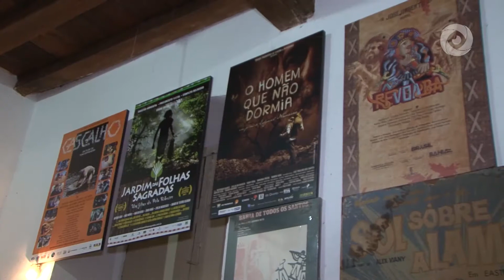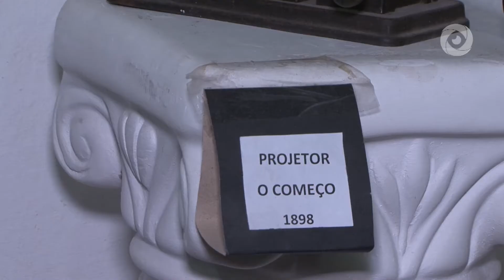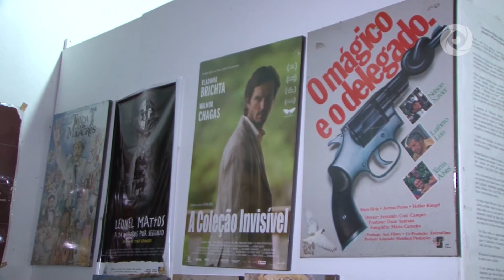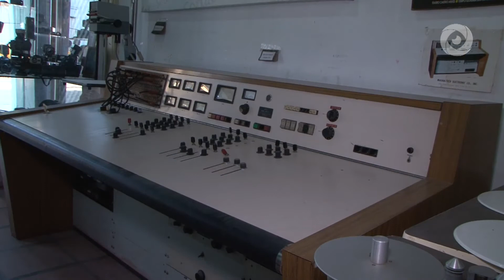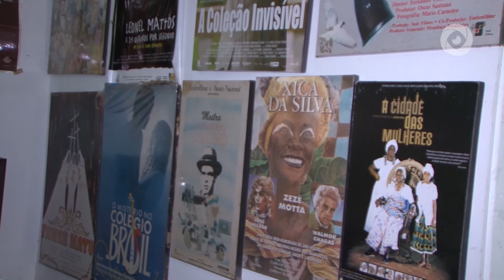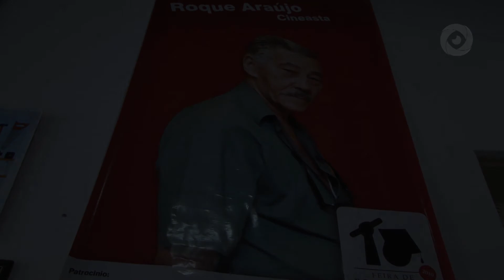Memórias do Cinema – Instituto Roque Araújo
O Instituto Roque Araújo, fica localizado em Cachoeira na Bahia, e abriga mais de 5 mil peças emblemáticas para história do cinema. Nossa equipe foi até lá para conhecer o museu e seu fundador, Roque Araújo, grande nome do audiovisual brasileiro.

FICHA TÉCNICA:
Reportagem: Bruna Evangelho
Produção e edição: Volney Menezes
Imagens: Eduardo Vasconcelos
Auxiliar de externa: Fernanda Barbosa
Revisão e Coordenação: Elsimar Pondé
Videografismo: André Santana
Retranca: Museu/Audiovisual